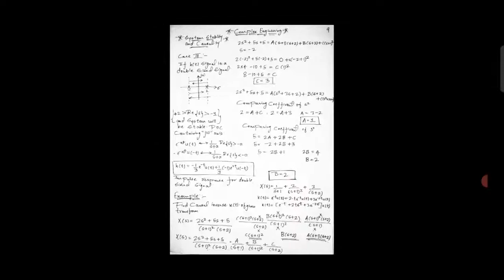System Causality and Stability in laplace Transform.